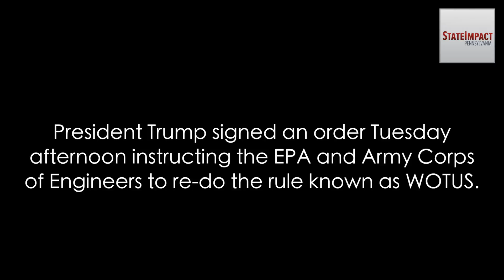What is the Waters of the U.S. Rule?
State Impact Pa. reporter Susan Phillips with a brief on WOTUS, who is for it and who is against, and how Pennsylvania's intermittent and ephemeral streams could be affected.